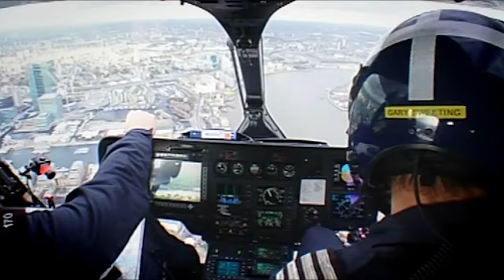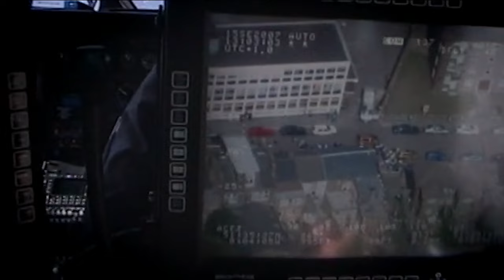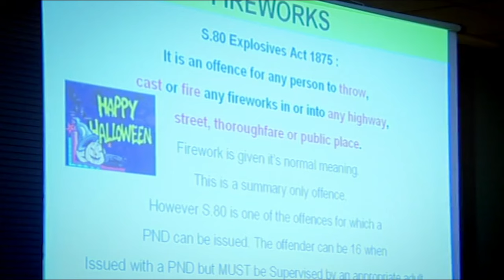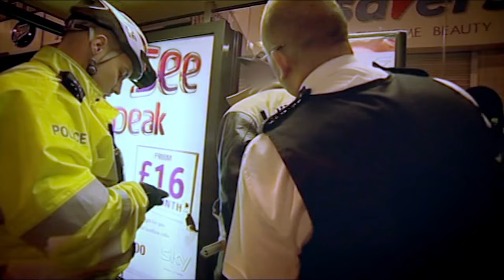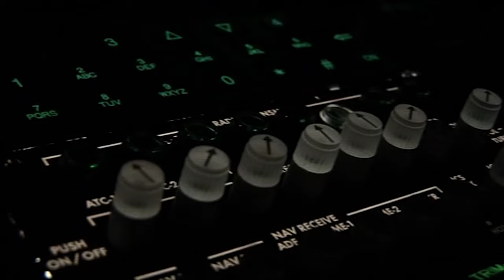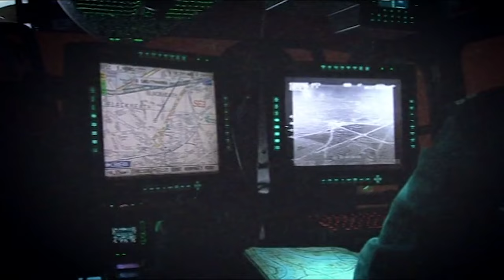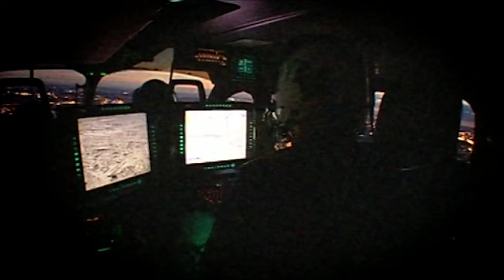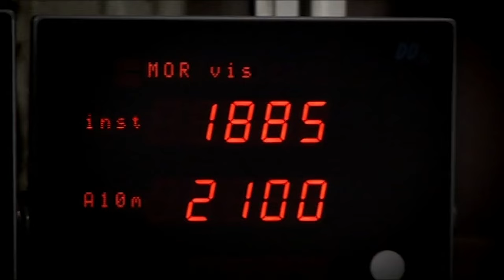Dangerous Hit And Run Police Chase Caught On Helicopter Cam | Sky Cops | Real Responders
The Sky Cops deal with sparks flying, as gangs terrorise the streets with fireworks, aiming rockets at each other and causing mayhem. Also, teenage graffiti artists who risk life and limb as they paint the railway tracks of London. And, in the capital, drama at the State Opening of Parliament as the screens go blank.

Content owned and licensed from Cineflix to Little Dot Studios.